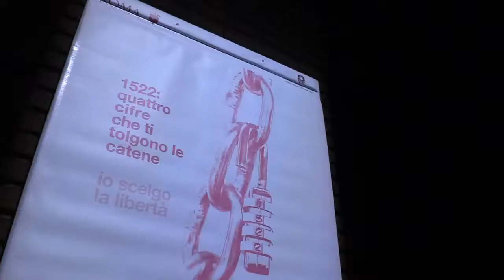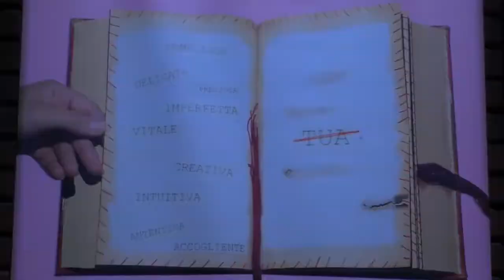Raggi - Manifesti d’artista.1522 (10.12.20)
Un'esposizione di 20 manifesti contro la violenza sulle donne, realizzati da giovani artisti e accomunati da un solo slogan: “Scelgo la libertà”.
È l'iniziativa che abbiamo realizzato per lanciare un messaggio alla città: uscire da una situazione di maltrattamenti e abusi è possibile, e rivolgersi ai numeri o ai centri antiviolenza della nostra città può essere il prima passo.
I “Manifesti d’artista. 1522 - Roma per le donne” saranno ospitati fino al 13 dicembre lungo il colonnato esterno dell’Auditorium Parco della Musica. Sono 20 opere realizzate da giovani studenti di arti visive.
Il progetto è promosso in collaborazione con il Dipartimento per le Pari Opportunità della Presidenza del Consiglio dei Ministri, con la Fondazione Musica per Roma e con il supporto di Zètema Progetto Cultura.
L’obiettivo dell’esposizione, già disponibile on line dal 23 novembre sui siti di Roma Capitale e di Auditorium Parco della Musica, è contribuire alla promozione dei servizi di Roma Capitale, attivi h24 e collegati al numero nazionale anti-violenza e stalking 1522.
Questi manifesti rappresentano un segnale forte, che i giovani lanciano alla città insieme a noi, per far sì che la violenza sia contrastata a ogni livello e che le donne vittime di maltrattamenti possano riconquistare la libertà.
Sul sito di Roma Capitale è disponibile l’elenco di tutti i servizi anti violenza che si trovano in città (10.12.20)